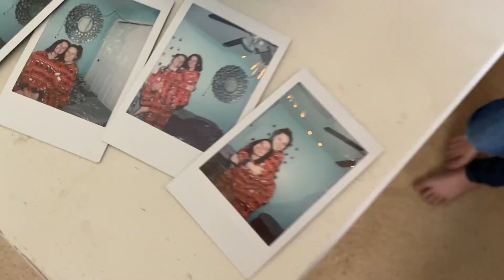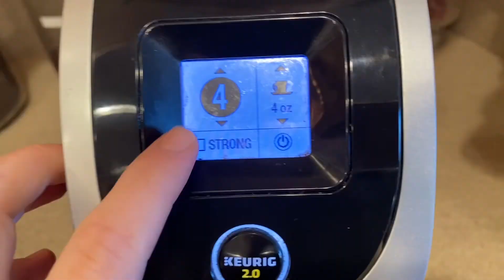vlogmas pt. 2 // 2020